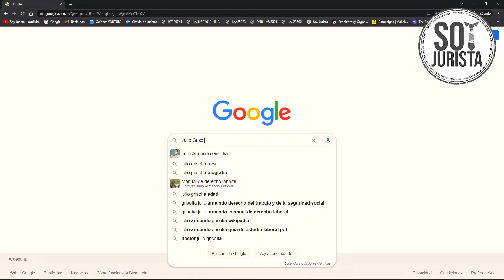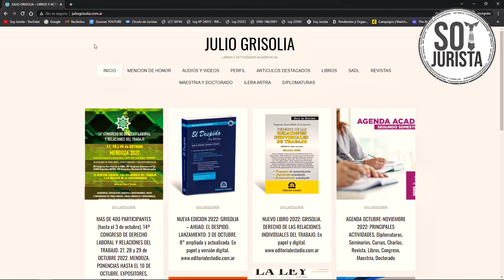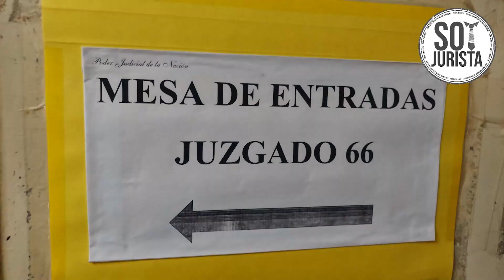⚖️¡NO COMETAS estos ERRORES en tu PRIMERA DEMANDA LABORAL! | Errores de Abogados⚖️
¿Queres conocer los errores que pueden cometer los Abogados Laboralistas en su primera demanda laboral?

Sumario:
0:00 ¡NO COMETAS estos ERRORES en tu PRIMERA DEMANDA LABORAL!
0:32 ¡Anotate GRATIS ONLINE al Congreso SADL Mendoza 2022!
1:21 El ERROR más grande en general
1:57 La práctica hace al Maestro
3:08 Imagínate tu vida dentro de 5 años
3:21 ¡Cuidado con la normativa Procesal!
5:27 ¿Cuál es el error más común?
7:43 ¡Sos tu mejor maestro Jurista!
8:20 ¡Cuidado con el intercambio telegráfico!
9:22 ¡La “Teoría” del timbre!
10:32 Más NO es mejor
11:10 ¿Qué pasa si tengo un problema con el juzgado?
13:46 La “Justicia tardía” no es Justicia

Súmate al 14° Congreso de Derecho Laboral y relaciones del Trabajo organizado por la SOCIEDAD ARGENTINA DE DERECHO LABORAL
27,28 y 29 de noviembre en  la provincia de MENDOZA.-

ORGANIZAN: Sociedad Argentina de Derecho Laboral (SADL) / IDEIDES, Maestría en Derecho del Trabajo y Relaciones Laborales Internacionales y Doctorado en Derecho del Trabajo (UNTREF) / ILERA Argentina (ARTRA)

Atte.- Dr Esteban Diego d'Albuquerque
Abogado Laboralista, Docente Facultad de Derecho UBA. Argentina.
Colegio Público de Abogados de la Capital Federal (T°116 F°303)
¡Súmate a mis Clases Privadas Semanales!